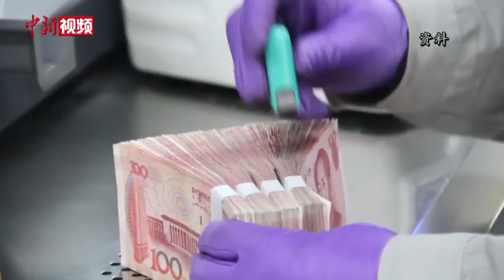人民币一年对美元升值10%，对经济利空还是利好？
2021年以来，人民币对美元汇率双向波动明显，经历了下跌也出现过快速上涨。近期，央行等部门机构对人民币汇率的密集表态引发外界关注。
从去年6月份开始到现在为止，人民币对美元升了10%左右，这是利空还是利好？中银证券全球首席经济学家、原国家外汇局国际收支司司长管涛接受中新社“中国焦点面对面”专访，进行权威解读。